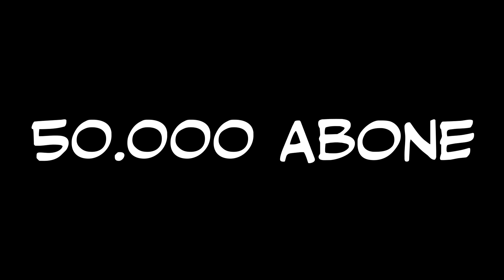ÖLÜMSÜZ ŞEYTAN | KARASAKAL ÖZEL IRK MI? | ONE PİECE 1104. BÖLÜM İNCELEMESİ